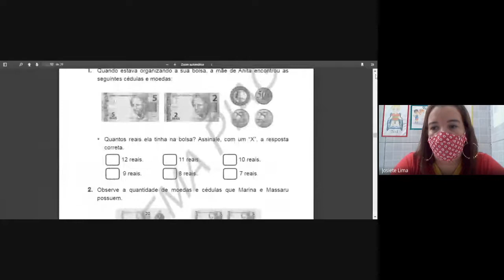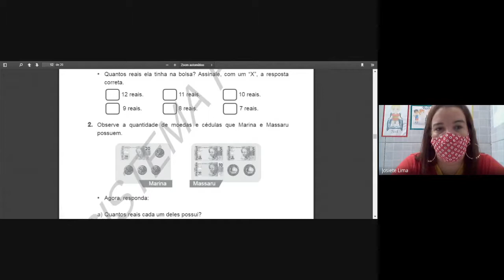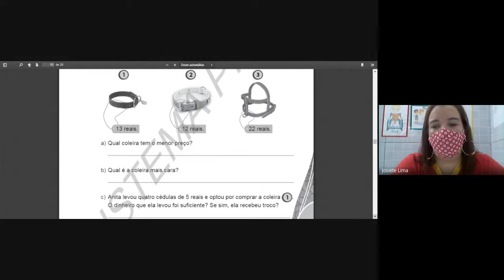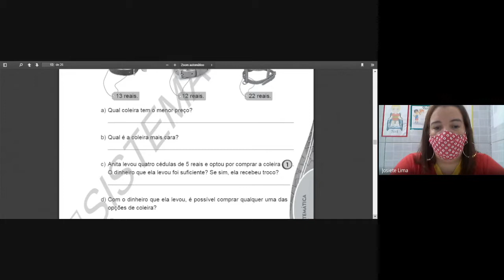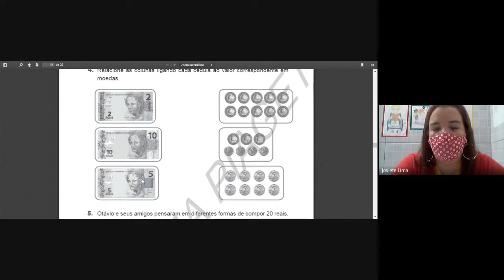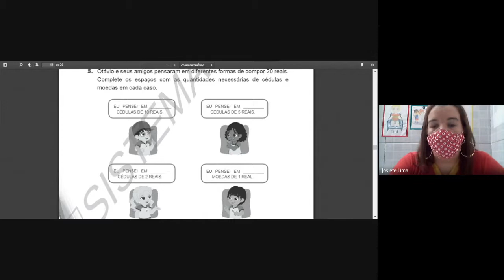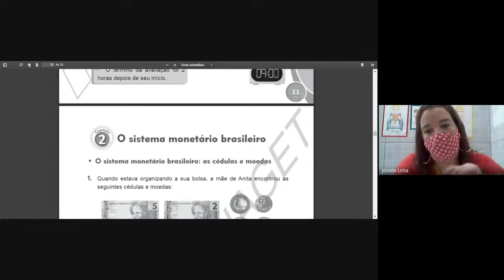2 ano - 09/09 - Matemática